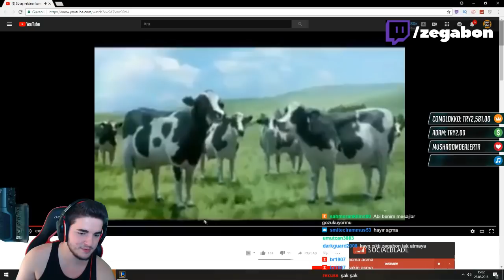NİNJA PENTA ATIYOR - DP HUMANOİD'DEN FAİL ULTİ | LoL yayın anları #69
Twitch yayıncı larının league of legends, pubg, fortnite oynarken komik, eğlenceli ve outplay hareket ler içeren gameplay video larını kanalımda izleyebilirsiniz. Zbam lamayı unutmazsanız sevinirim.
İyi Seyirler ^^